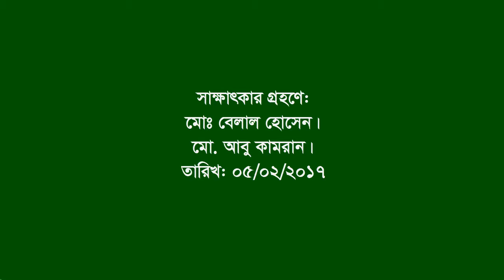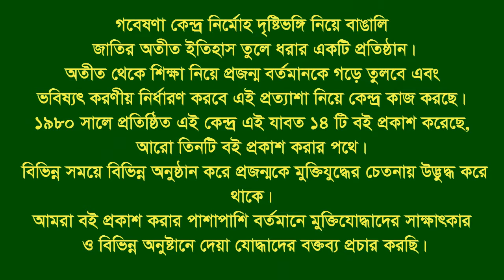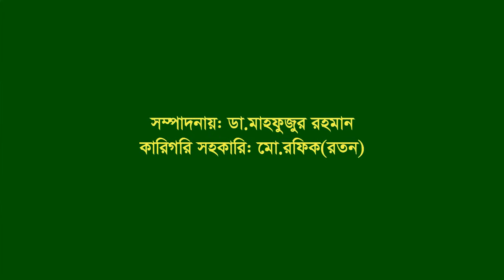Interview of Mostafa Kamaluddin ।। Mirsharai।। CTG ।। F Fighter ।। FF